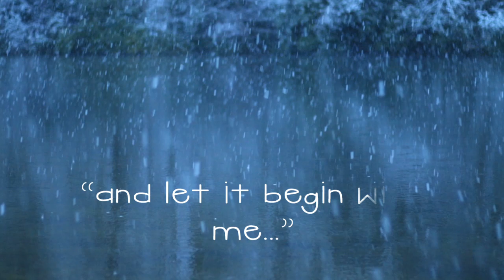Happy Holidays from Green River Preserve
Green River Preserve wishes you and your family a joyous holiday season!
Seek the joy!